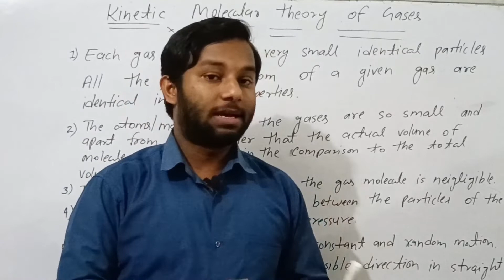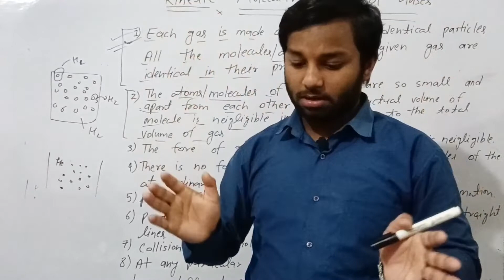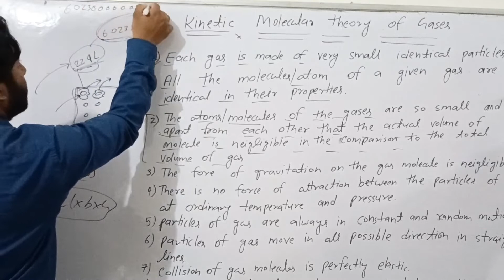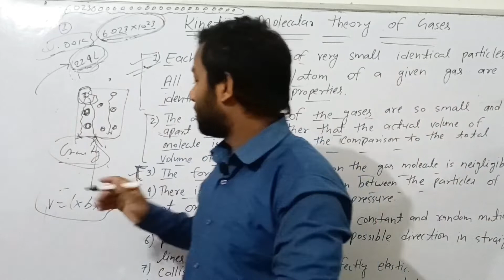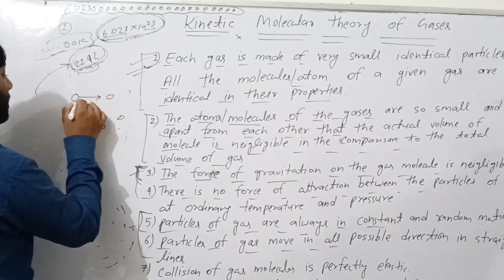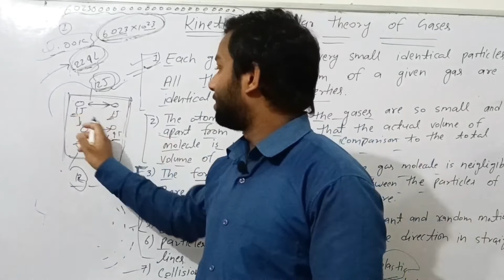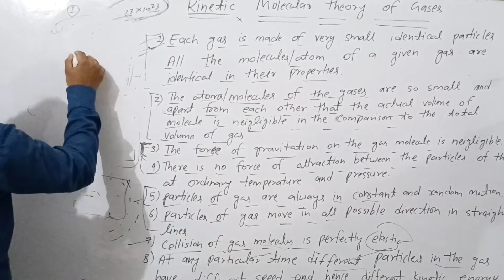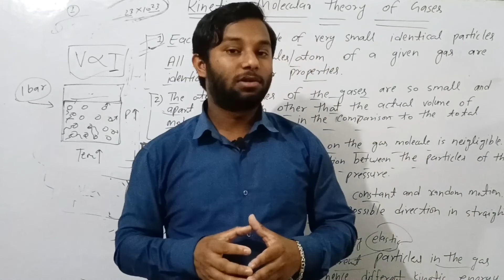Kinetic theory of gases.@Stali37